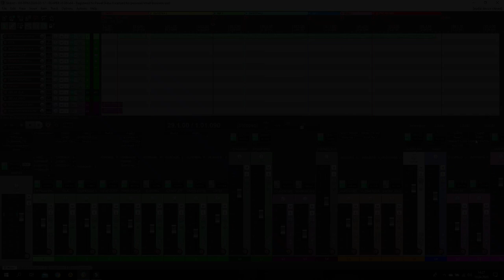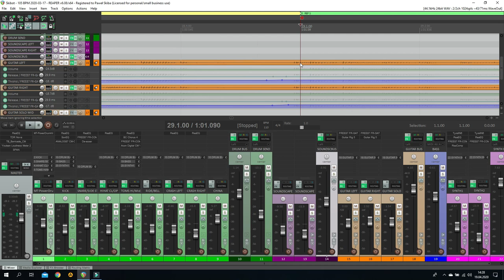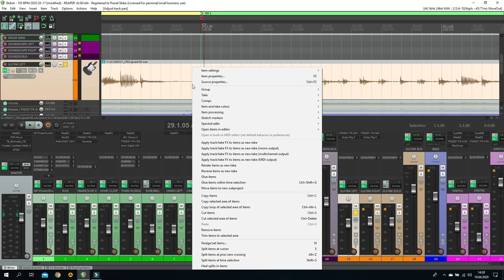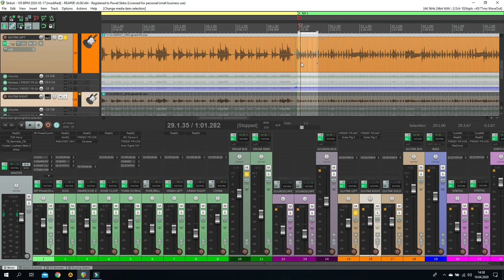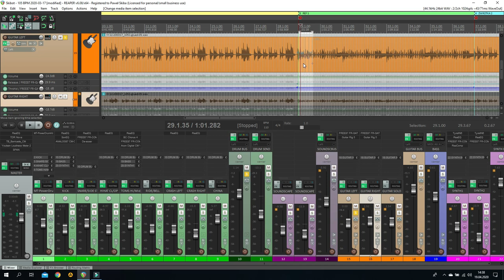HOMERECORDING czyli "Wszystko Się Da" odc. 4 - time stretching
Seria poświęcona amatorskim nagraniom audio w warunkach domowych

W tym odcinku pokazujemy jak w łatwy sposób, przy użyciu aplikacji Cockos Reaper, wyrównać "krzywo" nagrany ślad audio.